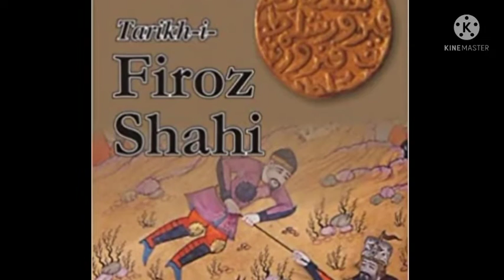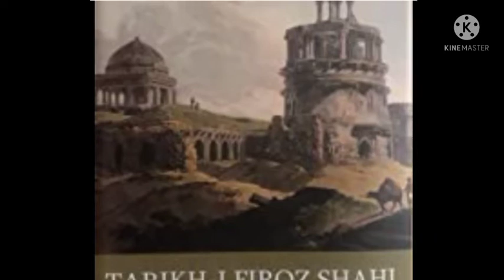TAREEKH E FIROZ SHAHI || BY MUHAMMAD NASIR